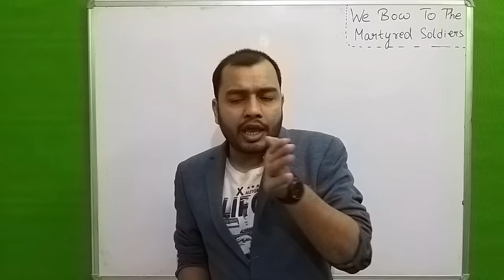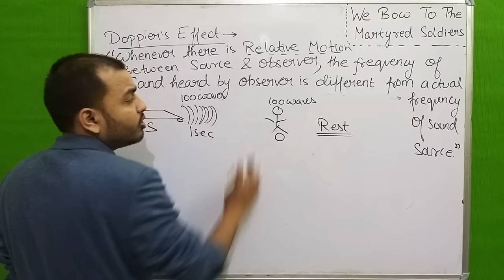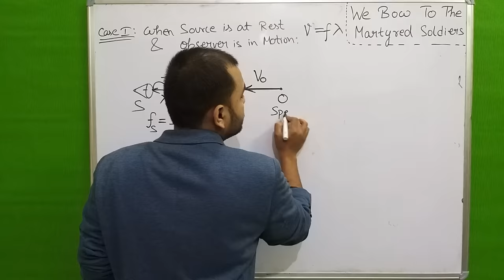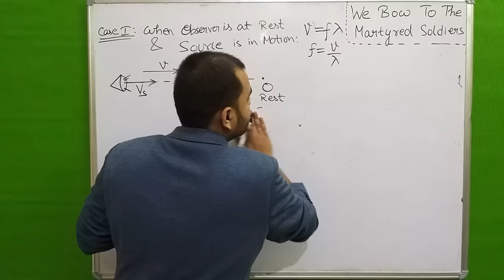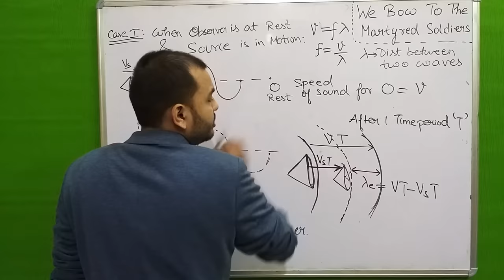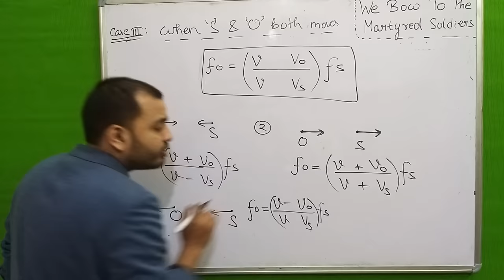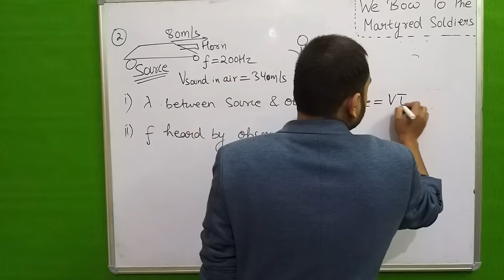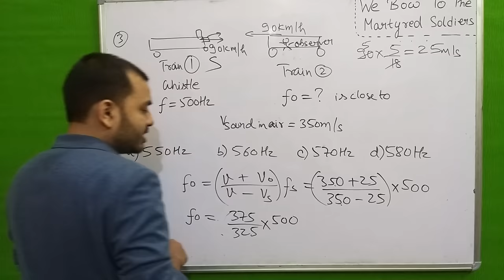Waves14 : Sound Waves 05 - Doppler effect II Apparent Frequency -Derivation and Numericals JEE /NEET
for Free Previous Year Question Papers, Quizzes ,TEST SERIES , Live Classes and much more...

LAKSHYA Batch(2020-21)

Registration Open!

2)Live Classes and recorded Video Lectures (New, different from those on YouTube)

3)PDF Notes of each class.

4)DPP: Daily Practice Problems with each class having 10 questions based on the class of JEE Mains/NEET level.

5)Syllabus Completion by end of January, 2021 with topicwise discussion of Last 10 Years Problems in Boards, JEE Mains/NEET within Lecture.

6)The Complete Course (Video Lectures, PDF Notes, any other Study Material) will be accessible to all the students untill JEE Mains & NEET 2021 (nearly May 2021)

7)In case you missed a live class, you can see its recording.

8)You can view the videos  any number of times.

9)Each chapter will be discussed in detail with all concepts and numericals

10)Chapterwise Approach towards JEE Mains/ NEET & Board Exams.

Waves 04 : Speed of transverse Wave on a String I Wave Velocity on a String I JEE MAINS/NEET
Waves 05 : Energy in a Travelling Wave II Energy , Power and Intensity in a Wave II JEE MAINS/NEET
Waves 07 : Reflection and Transmission of Waves on String I Fixed End and Free End IJEE MAINS/NEET
Waves 09 : Standing Waves and Normal Modes of Vibrations of String Fixed at Both Ends JEE MAINS/NEET
SOUND WAVES A
Waves11 : Sound Waves 02 - Speed of Sound Waves in Air II Speed of Longitudinal Waves JEE MAINS/NEET
Waves12 : Sound Waves 03 -Standing Waves in an Organ Pipe I Closed and Open Organ PipeJEE MAINS/NEET